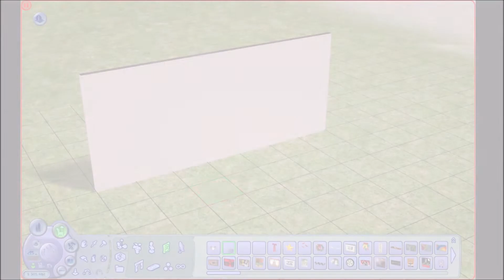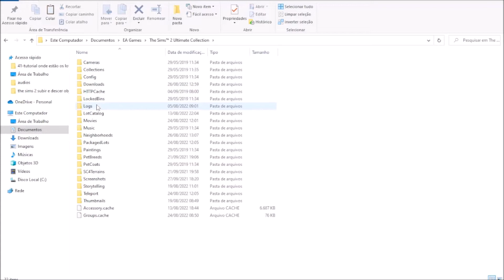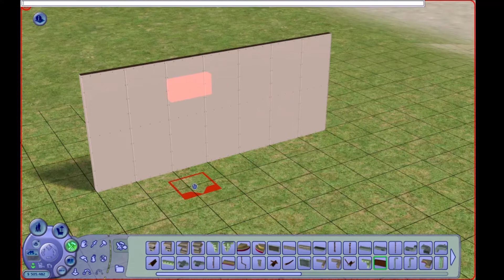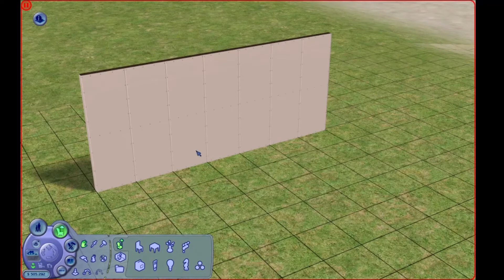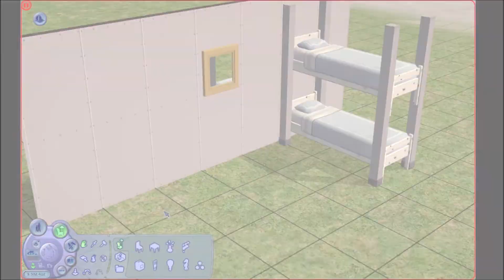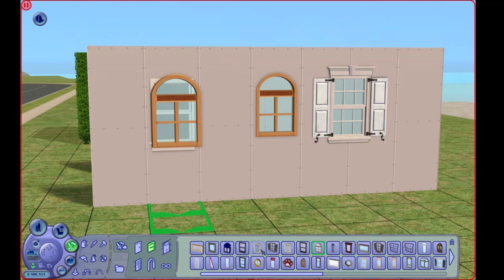Tutorial Como baixar e subir objetos no The Sims 2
No vídeo de hoje vou te mostrar como baixar e subir objetos no The Sims 2, e também como baixar e levantar muitos outros objetos, como sofás, mesas, arbustos, inclusive plantas, usando o mod do criador Lamare!